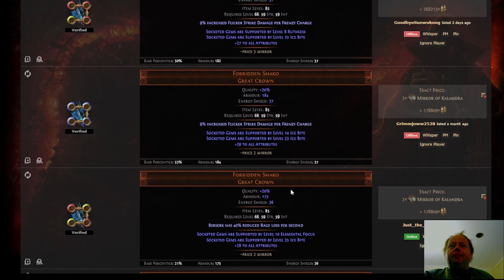Path of Exile 3.17 - New Source For A Once-Failed Boss Unique - Siege of the Atlas Day 7 - POE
Welcome to spoiler season!

Day 7 brings a divination card for Forbidden Shako - an item that was once bad and outclassed by its replica - until it was changed.

(Also forget the mention of Vile Toxins)

Want the Wasteland Wings MTX free? If you watch any POE stream (can be mine or someone else's) on Twitch next week during the main spoilers for 3.17 you qualify for them has details.

Sorry about the camera. It's a lighting issue caused by space constraints, can't fit it until I move house which I'm hoping will be soon-ish.